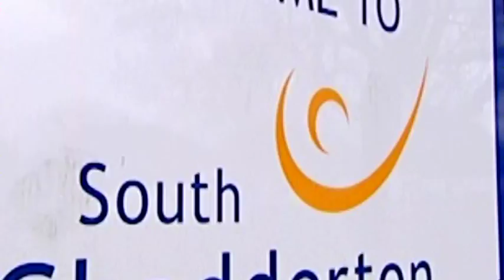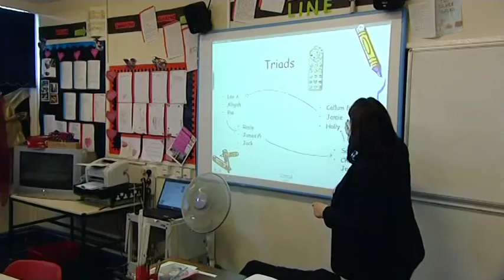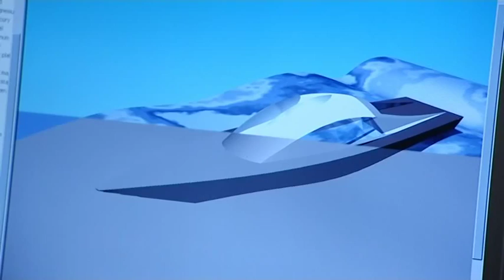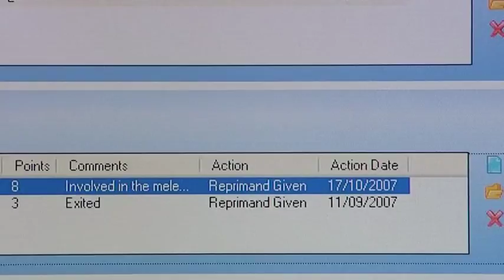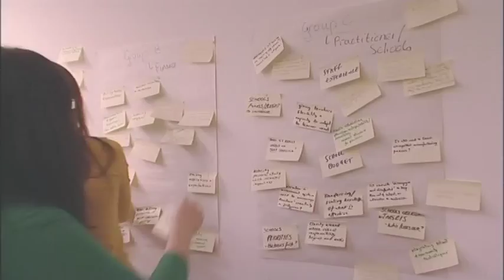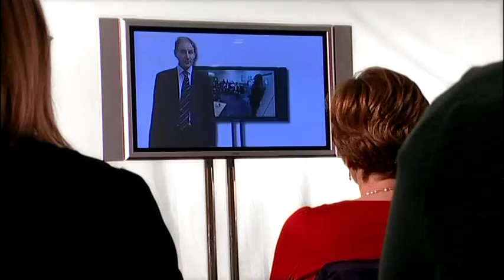Using ICT to improve schools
How ICT can be used to create better opportunities within our education system. This film shows how one school improved standards by investing in technology.

Every year we conduct research to find out how the power of technology is being harnessed to support learning. Find out more about our research on the Becta